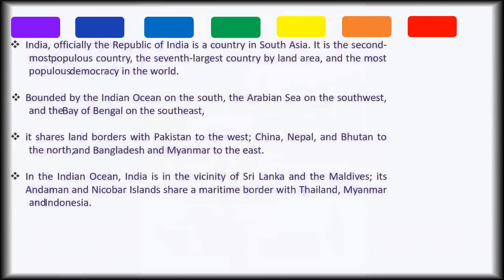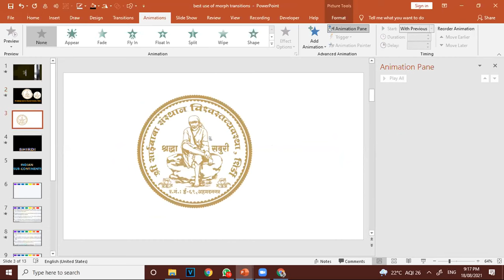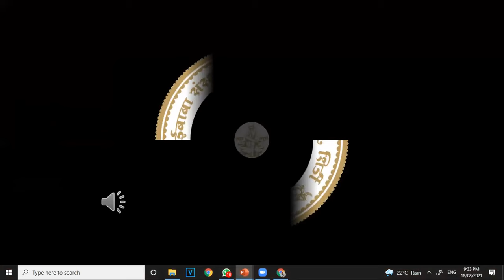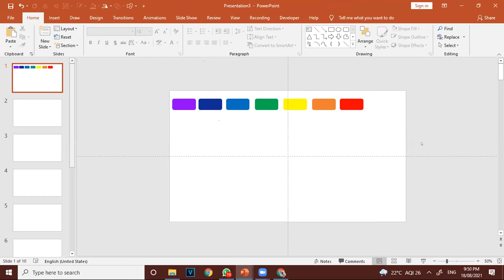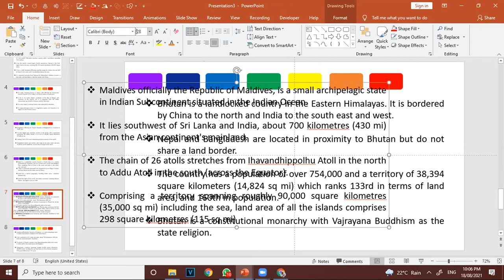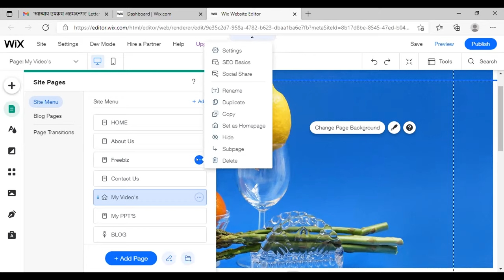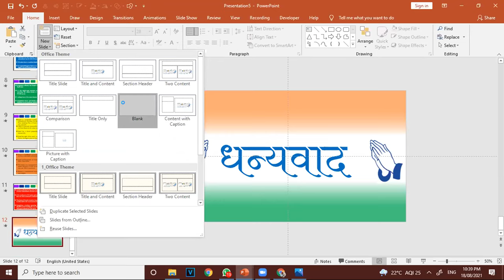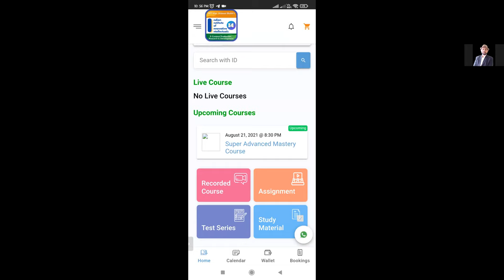Day 3 - Effective Use of Morph Transition to show academic or general data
Indian Institute of Innovative Intellectuals